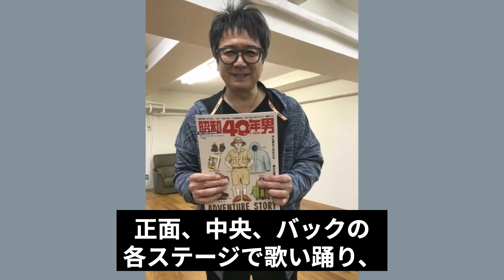東山紀之が少年隊”再結成”を画策中の真相…流出したメンバーとの極秘会話の内容に驚愕！ジャニーズ社長業に専念発言を撤回し理由とは【芸能】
ここでは、

今回は、ジャニーズ事務所社長・東山紀之が

少年隊を復活させる可能性について紹介します。